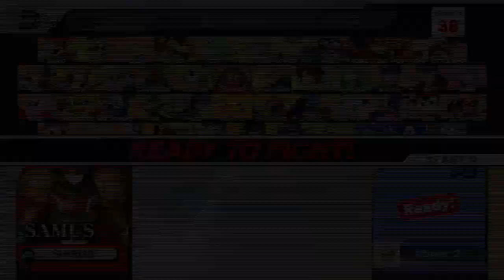Super Smash Bros. Wii U - For Glory! Samus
Hey guys and welcome to my For Glory! series here on my channel.

Today we take part in a best of 3 on for glory with Samus! How do you think I get on?